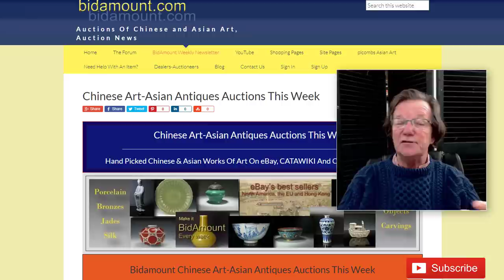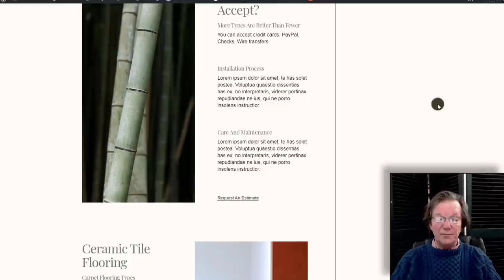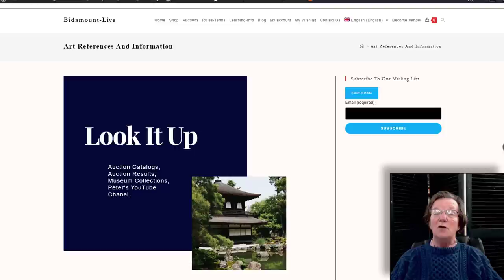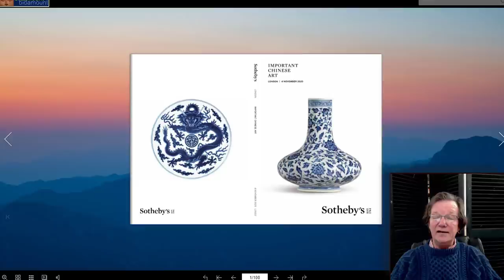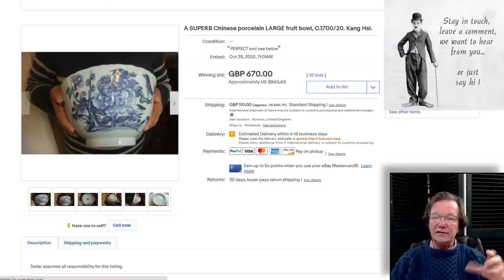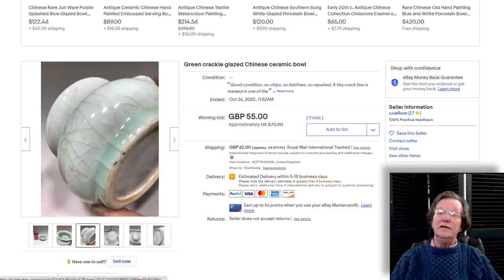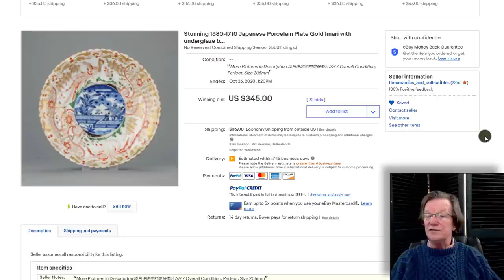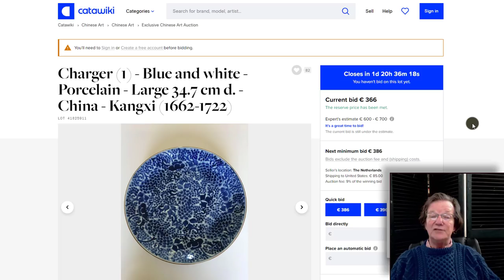Bidamount Weekly Asian and Chinese Art Auction News Oct. 30 2020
About this video:
Welcome.
Regular weekly and bi-weekly videos from Peter Combs and Bidamount about Asian art and the auction market. With an emphasis on fine art, auction news, and art news from numerous auction houses and online auction venues. These videos focus extensively on the Chinese art market and the Japanese art market. Other videos cover the topics of understanding and identifying authentic Chinese porcelain, Chinese bronze as well as information about the history of Chinese and Asian art.  Visit Bidamount.com to learn more, join the ASIAN ART Forum and take advantage of the reference library filled with hundreds of auction catalogs and reference books on Fine Art, current art value by category, and links to museum collections. Bidamount Weekly Asian and Chinese Art Auction News Oct. 30 2020

An update on the progress of the BidamountLive.com site, it's coming along nicely.

A quick look at the Sotheby's, Bonhams and Christie's auctions coming this week in London, we'll do preview video on Monday.

A look at last weeks auction results for Chinese and Japanese porcelain and art on eBay and Catawiki,.

auctionresults chineseartauction asianart Antique auction news and weekly fine art market reports each week from around the world by Bidamount News.